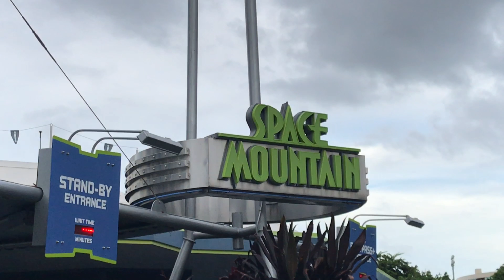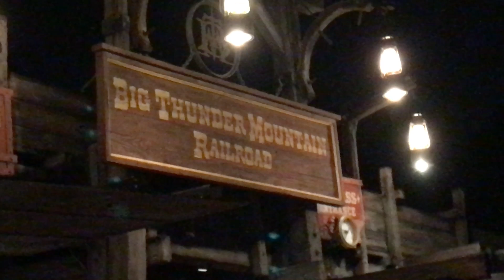Magic Kingdom | Travel Vlog Day 2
Family trip to Magic kingdom 2017